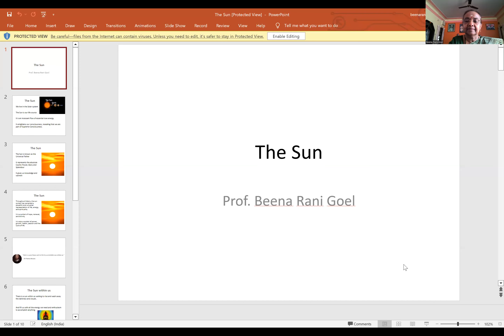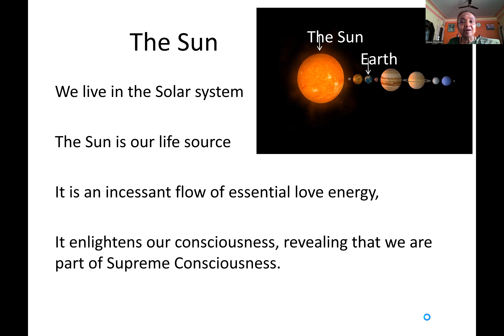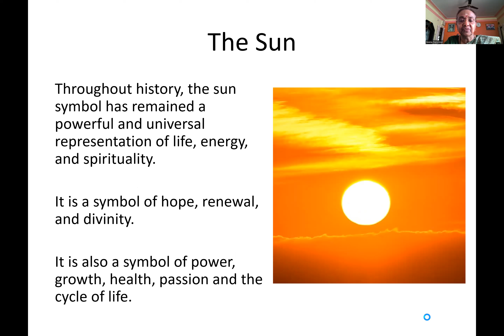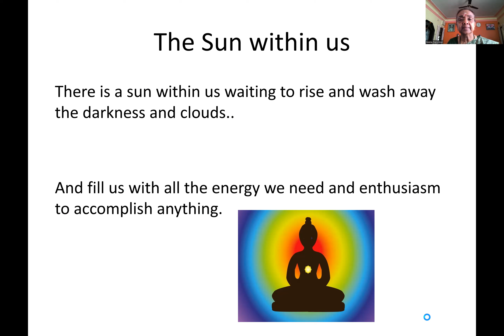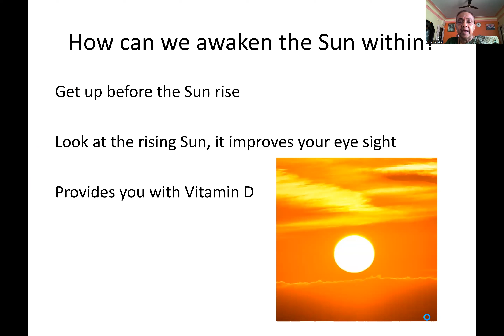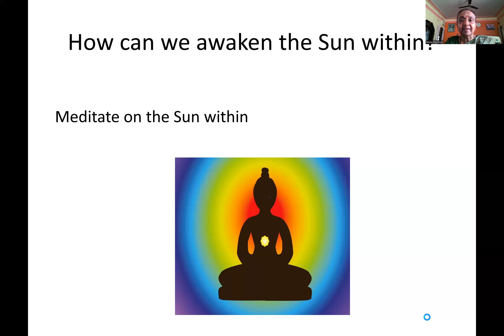3. The Sun - Above and within us